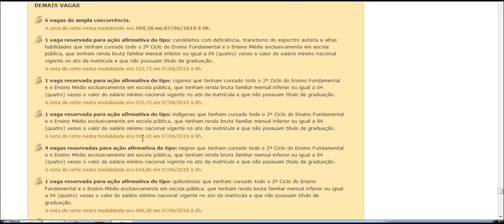DESIGN nota de corte UNEB UNIVERSIDADE DO ESTADO DA BAHIA